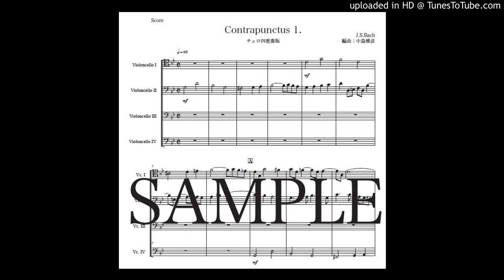「コントラプンクトゥス第１番」チェロ四重奏版（編曲：中島雅彦）